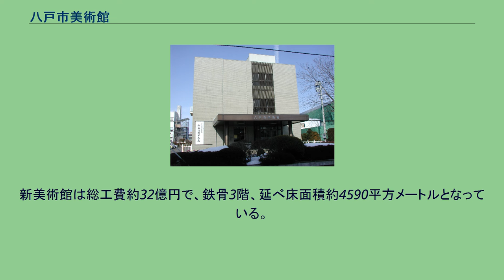八戸市美術館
八戸市美術館（はちのへしびじゅつかん、英称：Hachinohe Art Museum）は、青森県八戸市にある市立美術館。
八戸市美術館は、1986年（昭和61年）に開館した美術館で、八戸市の中心市街地の番町の旧八戸税務署ビルを使用している（現八戸税務署はラピア近くに存在する）。
青森県内で初めて博物館法に基づいた美術館として設立された。
設立の経緯は、八戸市出身の実業家今淵正太郎が生涯に亘って収集した書画骨董などのコレクションを八戸市に寄贈したことである。
寄贈されたものの多くは、八戸藩に関わる資料が含まれている。
他にも、江戸時代の絵師橋本雪薫の「山水の図」、清朝時代の作・釉裏紅花瓶（ゆうりこうかびん）など美術史上貴重な作品321点が寄贈された。
また、渡辺貞一の洋画、樋口猛彦、豊島弘尚、佐々木泰南などの絵画や書が、平成30年度時点で2808点収蔵されていた。
しかし、収蔵庫が不足したため、2016年から新美術館の整備に取り掛かり、2017年（平成29年）4月に一旦閉館した。
八戸市美術館は2021年（令和3年）11月3日に再開館した。
新美術館は総工費約32億円で、鉄骨3階、延べ床面積約4590平方メートルとなっている。
多様なレイアウトが可能な約835平方メートルの「ジャイアントルーム」が設置された。